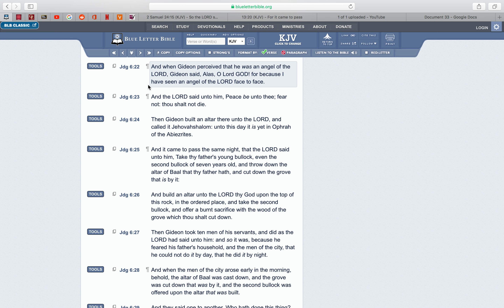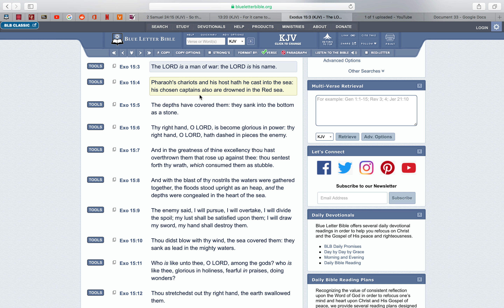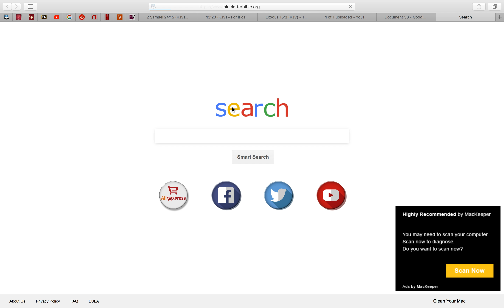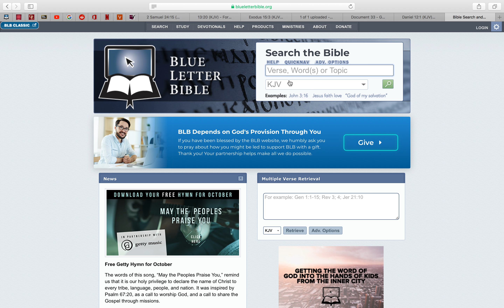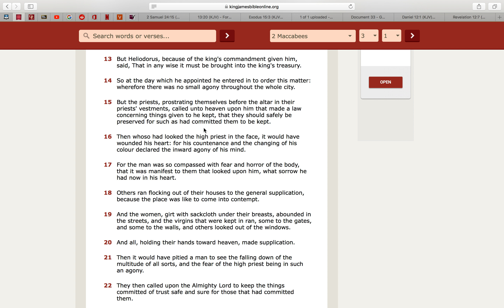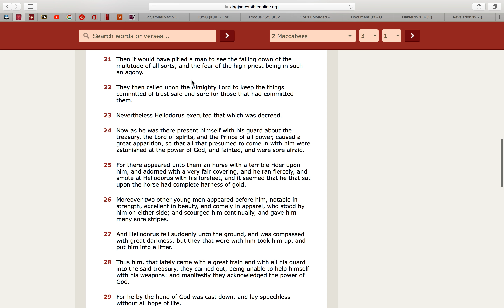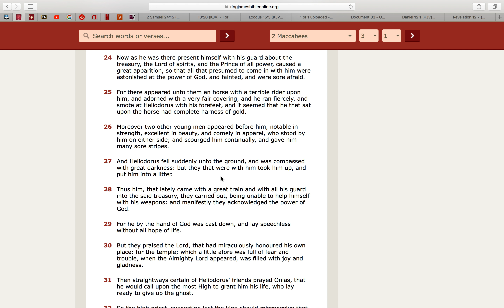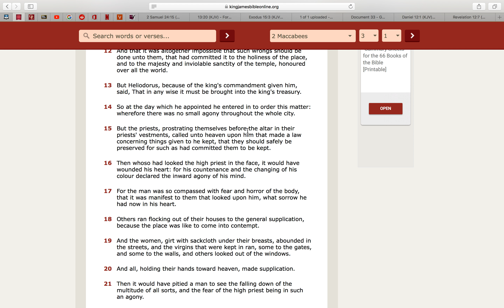DO NOT UNDERESTIMATE THE ANGELS OF THE LORD